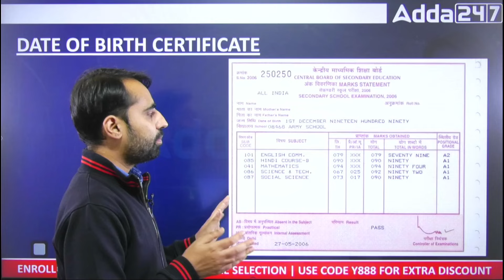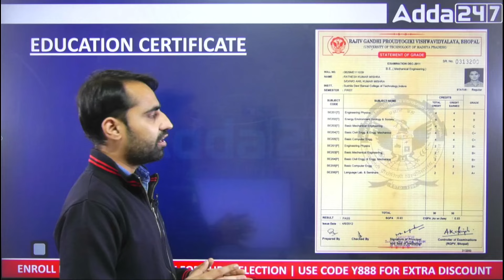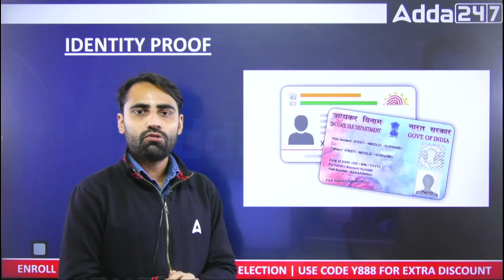TA ARMY BHARTI 2024 | Rally Documents List | Documents क्या क्या लेकर जाना है? | Ravi Sir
In this video, we will go over the complete TA Army Bharti 2024 Rally Documents List to help you prepare for the recruitment rally without any hassle. Knowing which documents are required is essential to ensure a smooth application process and avoid any last-minute issues during the rally.

We will cover all the important documents you need, including educational certificates, ID proofs, domicile certificates, and other necessary paperwork. Whether you are applying for the first time or have participated in previous TA Army Bharti rallies, this video will provide you with clear guidance on what to carry.

📌CHECK OUT ADDA247 DEFENCE COURSES :-

✅Defence Prime Test Series with 500+ Complete Bilingual Tests for AFCAT, CDS, NDA, CAPF ACs, Airforce Group X & Y and Sailor Entry 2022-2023 (Validity 12 Months)